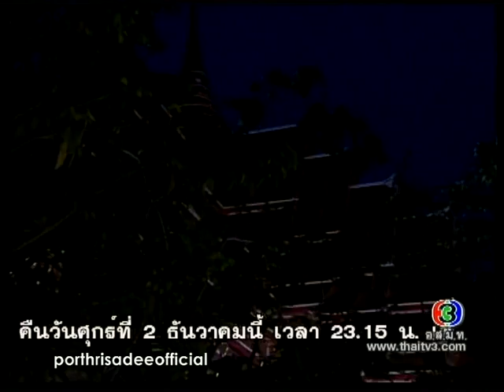บาปรักทะเลฝัน Barbrak Talayfun Ep.27 [1/3]